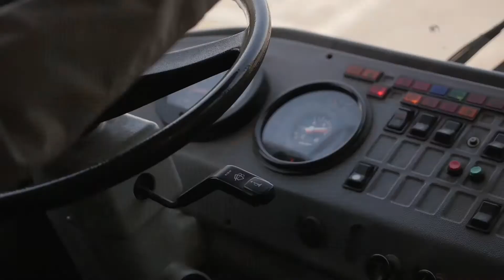НКНХ // Важность работы